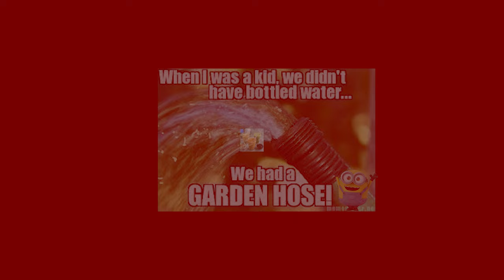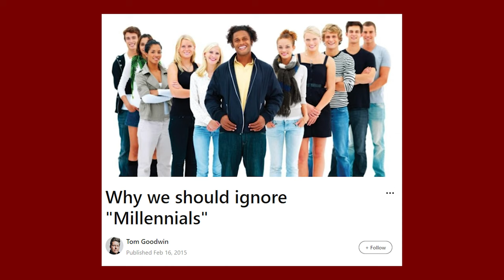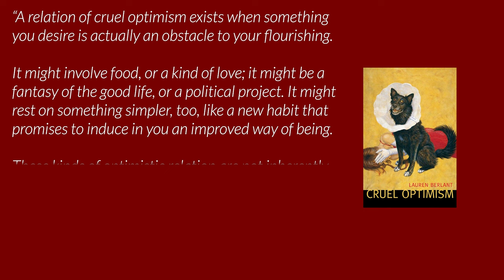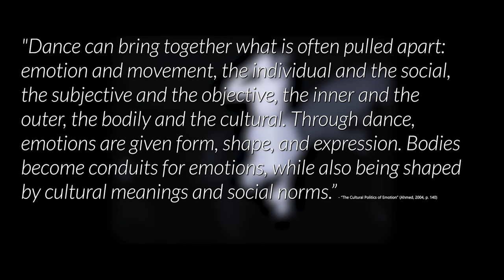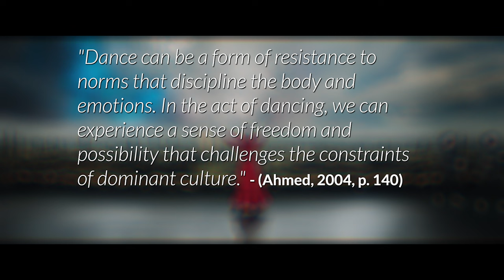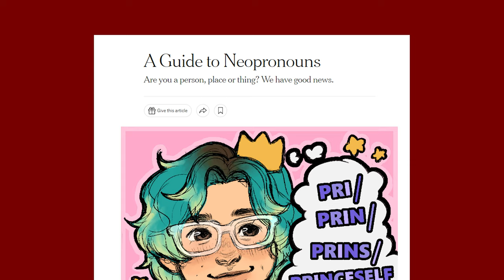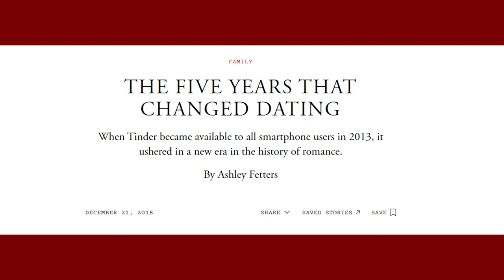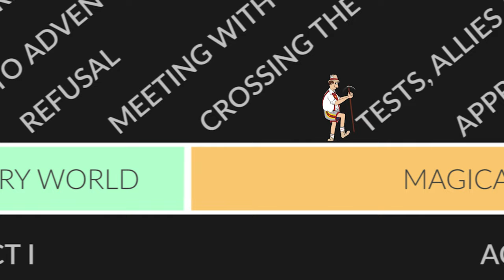X, PEARL, and the Forsaken Generation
Ti West and the Forsaken Generation: The Kids are Not All Right in the first two films of Ti West's Mia Goth Trilogy ("X", "Pearl", and "Maxxxine"), and while the films are about two young women in the past, their motivations and reactions have a lot to say about how Millennials and Gen Z are reacting to the world around them.

Ti West directs "X" (2022) and "Pearl" (2022) from A24 starring Mia Goth, Jenna Ortega, Kid Cudi, Martin Henderson, Tandi Wright, and David Corenswet.

➧ BIBLIOGRAPHY
Ahmed, Sara. "The Promise of Happiness." Durham: Duke University Press, 2010.

Ahmed, Sara. "Queer Phenomenology: Orientations, Objects, Others." Durham: Duke University Press, 2006.

Bauman, Zygmunt. "Liquid Modernity." Cambridge: Polity, 2000.

Berlant, Lauren. "Cruel Optimism." Durham: Duke University Press, 2011.

Creed, Barbara. "The Monstrous-Feminine: Film, Feminism, Psychoanalysis." London: Routledge, 1993.

Fraser, Nancy. "Recognition or Redistribution?" London: Verso, 2003.

Giddens, Anthony. "The Transformation of Intimacy: Sexuality, Love and Eroticism in Modern Societies." Stanford: Stanford University Press, 1992.

Hochschild, Arlie. "The Managed Heart: Commercialization of Human Feeling." Berkeley: University of California Press, 1983.

Murdoch, Maureen. "The Heroine's Journey." Boston: Shambhala, 1990.

Sheth, Falguni. "Toward a Political Philosophy of Race." Albany: SUNY Press, 2009.

Turkle, Sherry. "Alone Together: Why We Expect More from Technology and Less from Each Other." New York: Basic Books, 2011.

Twenge, Jean. "iGen: Why Today's Super-Connected Kids Are Growing Up Less Rebellious, More Tolerant, Less Happy--and Completely Unprepared for Adulthood--and What That Means for the Rest of Us." New York: Atria Books, 2017.

West, Ti. "X." Film. 2022.

West, Ti. "Pearl." Film. 2022